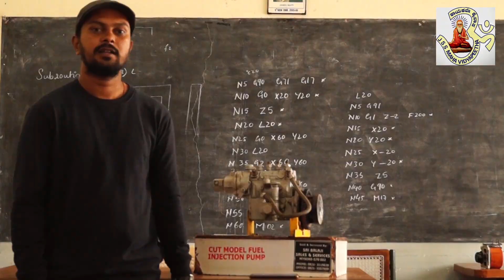Students Perspective about JSSPN